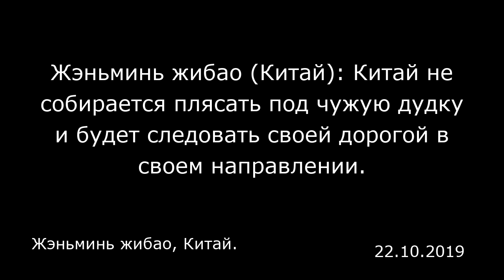Жэньминь жибао (Китай): Китай не собирается плясать под чужую дудку и будет следовать своей дорогой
Жэньминь жибао (Китай): Китай не собирается плясать под чужую дудку и будет следовать своей дорогой в своем направлении.
Жэньминь жибао, Китай.

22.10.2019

Комментируя недавние беспочвенные обвинения должностного лица США в адрес китайского общественного строя, официальный представитель МИД КНР Хуа Чуньин на сегодняшней пресс-конференции заявила, что история и практика доказывают абсолютную правильность пути социализма с китайской спецификой. Стремление американской стороны исправить образ мыслей других людей в соответствии с собственными желаниями изначально ошибочно. Китай не собирается плясать под чужую дудку, он продолжит неуклонно следовать той дорогой и в том направлении, которое выбрал и определил для себя сам.  Один из журналистов задал вопрос: 17 октября помощник государственного секретаря США Дэвид Стилвелл, выступая в Центре Вильсона с речью о политике США в отношении КНР, заявил, что китайско-американские отношения находятся в фазе стратегического соперничества, США должны изменить способ общения с Китаем и всерьез подумать о таком факторе, как постепенное идеологическое ослабление. Стилвелл также выдвинул беспочвенные обвинения в адрес китайского общественного строя. Как Вы это прокомментируете?  Хуа Чуньин указала, что китайская сторона обратила внимание на соответствующие сообщения. Речь Стилвелла в полной мере обнажила серьезные идеологические предрассудки, укоренившийся гегемонизм и двойные стандарты отдельных представителей США. Хуа Чуньин напомнила, что совсем недавно прошли торжества по случаю 70-летия образования КНР. Все международное сообщество дало высокую оценку колоссальным успехам, достигнутым Китаем з...